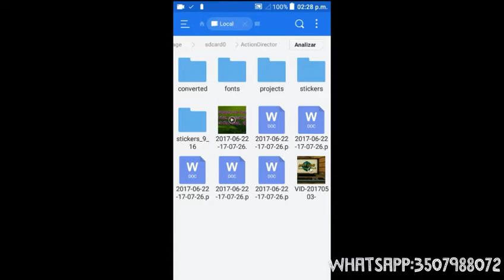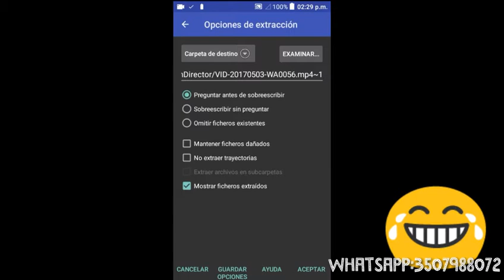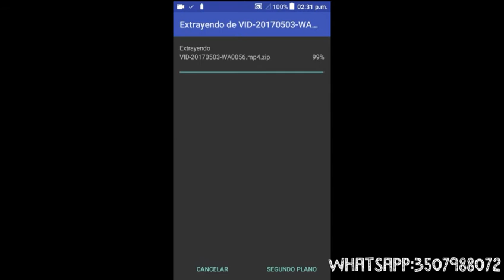Como compartir archivos pesados por whatsapp ó otras app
Muchos dirán ya me lo sabia...lo se,pero otros ni se imajinas que se podía :V

La app se llama: rar